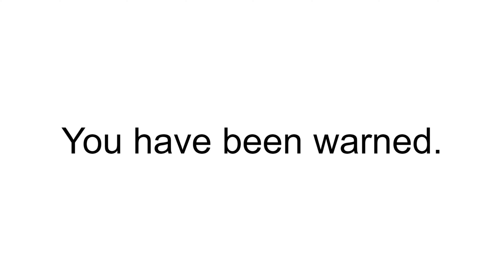Left 4 Sped